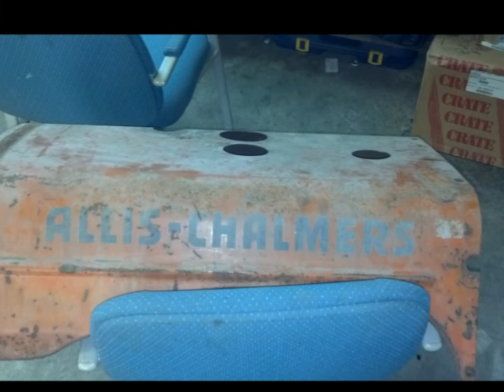allis chalmers ca 1953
this is a hand full of pictures ive taken in the rebuilding of this tractor.i wish i had more but this is it.the picture of me holding a fish and the wild mushrooms and thi picture of my girl friend with the bass she caught well thats just part of the country boy in me.i hope you all like this video because it was fun to make.the short clip at the end was shot by my beautiful girl friend(the pretty girl holding up the bass)well that is a video of me running out of gas because i forgot to turn the gas back on,lol